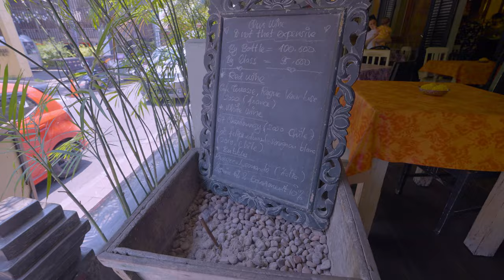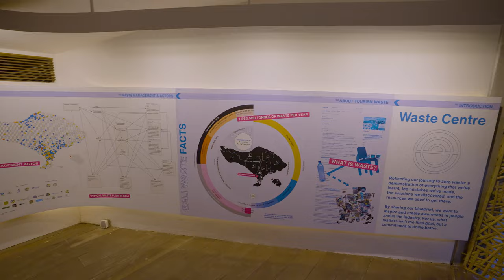VISITING THE MOST FAMOUS ISLAND OF INDONESIA- BALI! 🇮🇩 CANGUU, SEMINYAK & TANAH LOT IMMY AND TANI